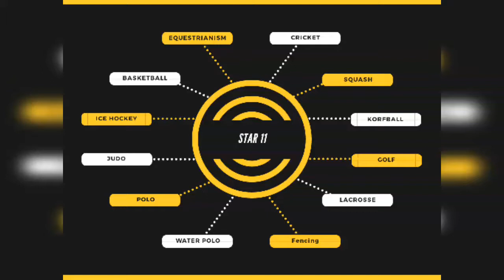Comedy Moment By Dhoni And Bummra With Indian Team Physio